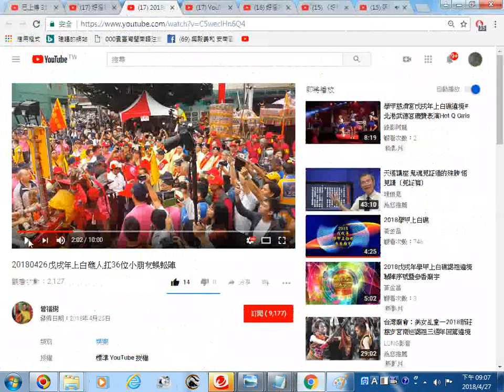推薦影片網址 20180426戊戌年上白礁人扛36位小朋友蜈蚣陣 YouTube影片0137 集和宮蜈蚣陣 戲文五虎平南，是從13個戲文選出的，此蜈蚣是青龍化身，所以是龍首鳳尾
影片2:01起含文化部的處長與慈濟宮董事長獻綵球給蜈蚣陣，然後逆時針繞三圈